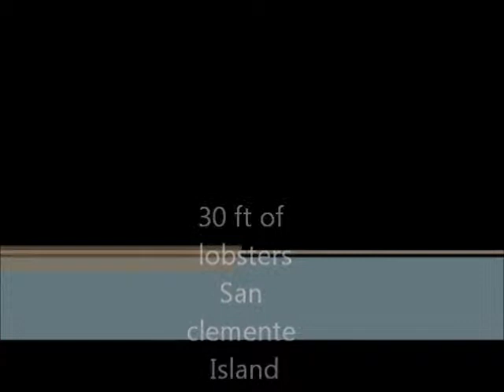Teds Adventures 2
30 ft of lobsters